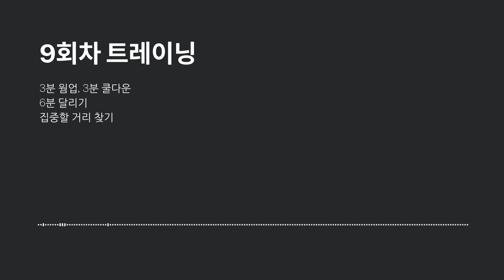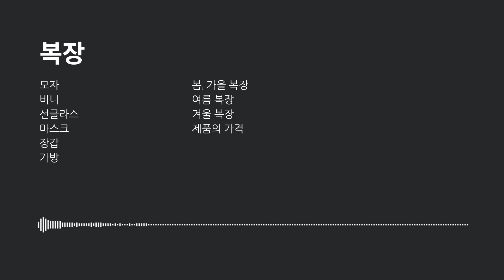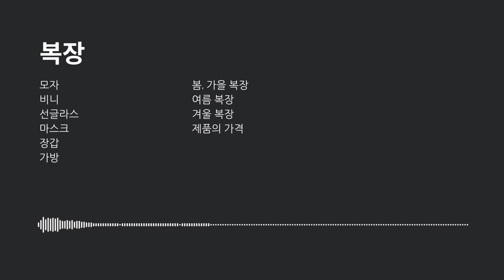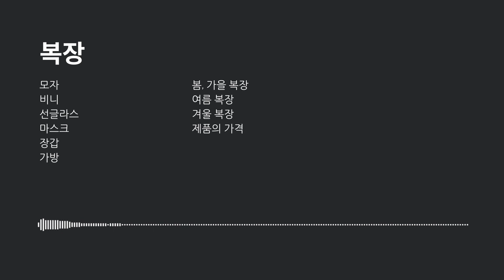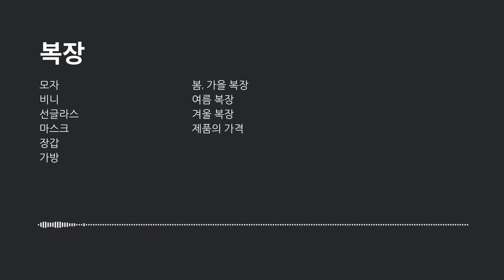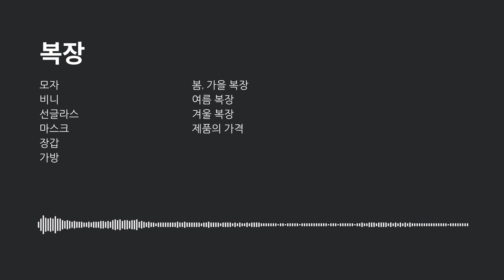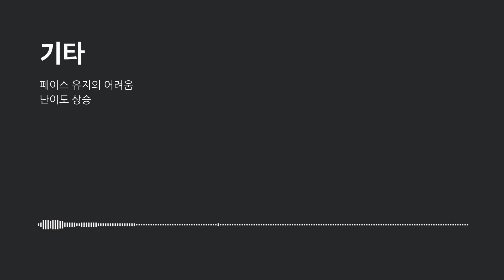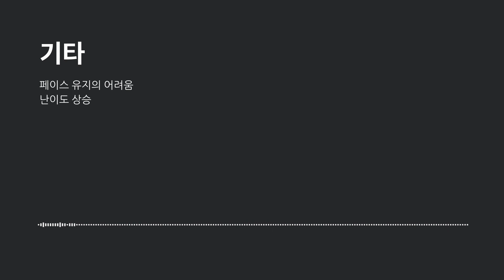[무료] 한 달 완성! 30분 달리기 도전 9회차 (9/15) - 보충수업 (9회차 트레이닝을 마치고 들어주세요)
'민티런 30분 달리기 도전 트레이닝' 9회차를 마치신 분들을 위한 보충수업입니다. 달리기를 한 이후에 들어주세요. 달리기를 한 다음날 걷기를 하시면서 들어주셔도 좋습니다. 트레이닝에서 이야기하지못한 내용들과 저의 생각을 전해드립니다.

📣 민티런 30분 달리기 도전은 총 15회의 트레이닝으로 구성되어 있습니다. 트레이닝은 이틀에 한번 하시는 것을 권장드리며, 트레이닝을 한 다음날 하루는 쉬어주시기 바랍니다. 이렇게 하시면 한 달 만에 트레이닝을 완료하게 됩니다. 매일 트레이닝을 진행하실 경우 부상에 조심해주세요.

📣 트레이닝이 힘들 경우, 다음번 트레이닝을 하는 날에는 동일 트레이닝을 한 번 더 반복하시거나, 1회 이전의 트레이닝으로 돌아가서 하시는 것을 추천드립니다. (예: 5회차 트레이닝이 너무 힘들 경우 다음에는 4회차부터 다시 시작하거나, 5회차를 한번 더 실행)

📣 본 트레이닝은 초보자를 대상으로 만들어졌습니다. 운동의 강도가 낮으므로 비싼 러닝화나 전문 달리기 복장이 아니어도 충분히 하실 수 있습니다. 간단한 운동복과 운동화만 준비하시고, 이어폰 준비하시고 바로 나가서 달려보시기 바랍니다.

📣 궁금하신 점은 댓글로 남겨주세요. 질문이 많이 쌓일 경우 추가 영상이나 '무료 라이브 클래스'를 통해 도움을 드리겠습니다.

📣 전체 트레이닝 프로그램의 개요와 각 회차별 트레이닝 내용을 보시려면 민티런 공식 홈페이지 방문해주세요. 전체 트레이닝에 대한 설명뿐 아니라 도움이 되는 영상들의 리스트도 한번에 확인 할 수 있습니다.

📣 유튜브로 트레이닝을 진행하시는 분들은 유튜브 프리미엄 사용을 권장합니다. 유튜브 프리미엄을 이용하셔야 백그라운드 재생이 가능하며, 파일을 다운로드 받아서 재생하는 것도 가능합니다.

📣 민티런 30분 달리기 도전은 팟캐스트를 통해서도 무료로 들으실 수 있습니다. 애플 팟캐스트, 구글 팟캐스트, 오디오 클립, 팟빵, 스포티파이 팟캐스트를 지원하고 있으니 '민티런' 혹은 '30분 달리기 도전'을 검색해서 들어주세요.

📣 본 트레이닝의 모든 플랜, 상세 정보와 스크립트는 민티런이 2010년부터 정리하고 수집한 자료, 그리고 2012년부터 제작한 트레이닝 콘텐츠를 기반으로 제작되었습니다. 본 트레이닝은 무료로 제공되지만 민티런의 허락없이 영상이나 음성, 파일을 무단으로 사용하는 것은 허용하지 않습니다.

📣 민티런 트레이닝은 원칙적으로 중간광고를 넣지 않습니다. 다만 유튜브의 라이선스 정책에 의해서 간혹 중간 광고가 들어갈 때가 있습니다. 트레이닝에 사용된 모든 곡은 제가 라이선스를 획득한 곡이지만 유튜브에서는 이를 인식하지 못하는 경우가 간혹 발생합니다. 그러므로 가급적 유튜브 프리미엄 서비스를 사용하시는 것을 추천드립니다. 광고가 나올 경우 이의제기를 통해 문제를 해결하겠지만 여기에는 다소 시간이 소요된다는 점을 숙지해주세요.

가능한 선에서 도움(오프라인 코칭 등)을 드릴 수 있다면 지원하겠습니다. 100% 지원을 약속드리지는 못하니 이점 양해 부탁드립니다.

(쿠팡에서 제품 구매시 위 주소로 접속하셔서 구매하시면 민티런 운영에 큰 도움이 됩니다)

민티런의 모든 링크는 파트너스 활동 및 리워드 링크를 통해 수수료를 제공 받을 수 있습니다.